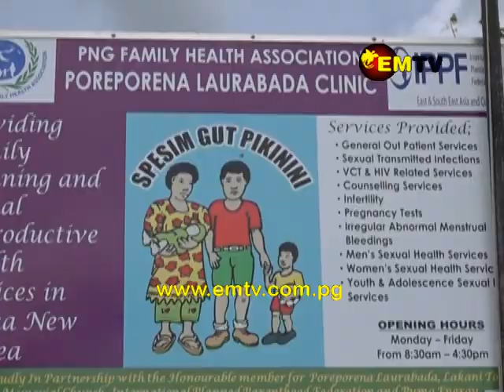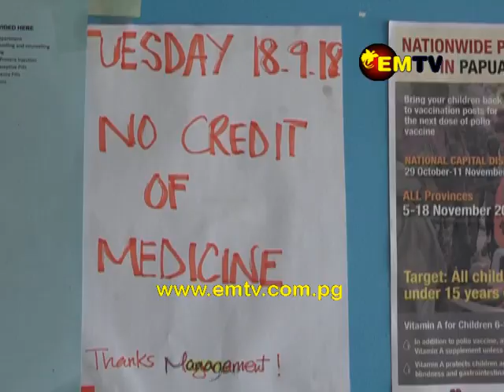Only Clinic in Hanuabada Facing Shortage of Medical Supplies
The only clinic in the Hanuabada Village that caters for patients not only in Hanuabada but other nearby areas as well is currently facing medical Shortage.

Poreporena Laurabada clinic is located within the premises of the Lakani Toi Memorial United Church.

The staffs in the clinic are working voluntarily and are doing their best to keep the clinic running with little to no medical stock available.